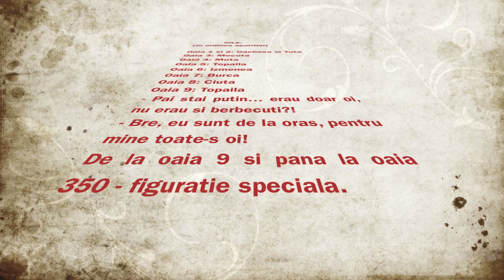Mioarele si Ciobanul Ghita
Un mic montaj filmat la Jina, Marginimea Sibiului, la stana lui Ghita Ciobanul.
Il stiti, cel din spotul Vodafone.